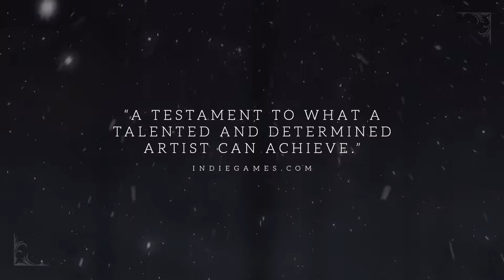Pinstripe - Trailer d'annonce